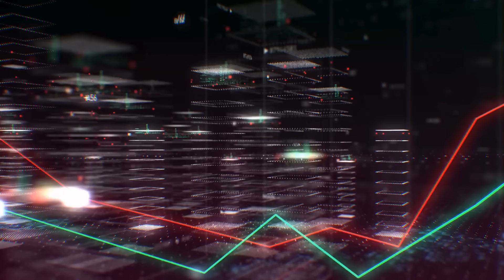YA CAYÓ SHEINBAUM: ¡LORET SUELTA VIDEO que DERRUMBA a OBRADOR y a su CORCHOLATA! ¡IMPERDIBLE!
🎬 BROZO y LORET